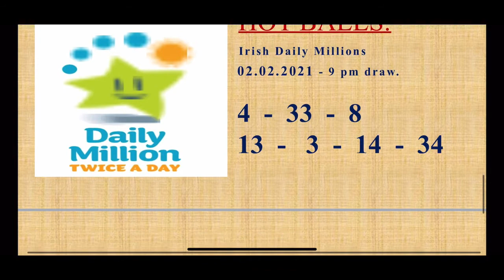02.02.2021 Irish Daily Millions 9pm Lotto Predictions.